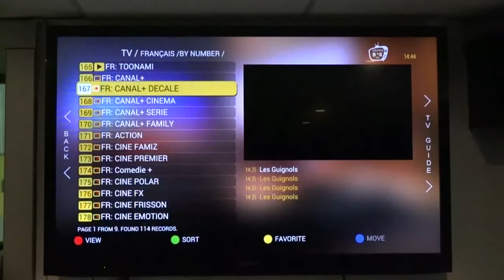La Grande Convention Nouveau Départ - Thème : Mettez-moi à part